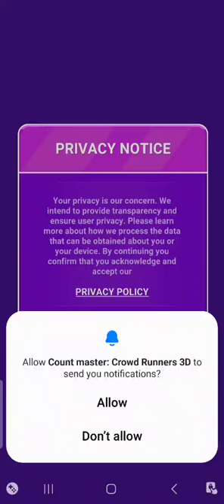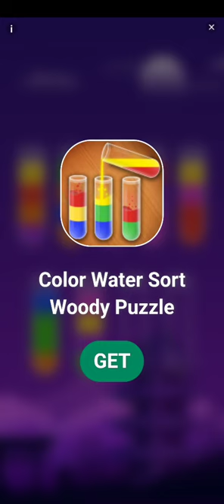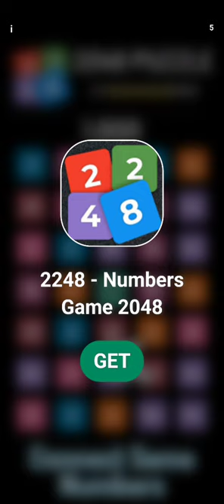MAX level in Count master!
Today I was playing this game, But, I reached MAX Level, in this game! I just reached it!

If you need some help on this game, come watch this video! Let me know if you want me to keep doing this! Answer it in the COMMENTS!